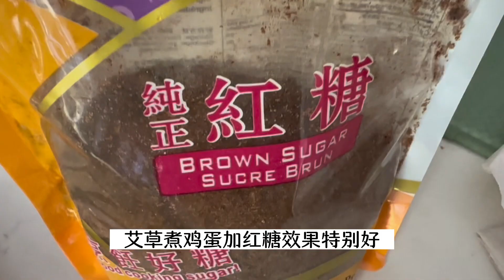艾草有很多功效，可惜很多人不知道，身体有湿气怎么办？艾草咋吃好？艾草